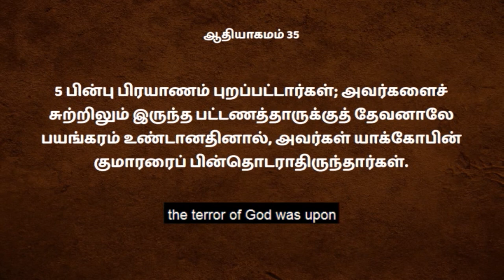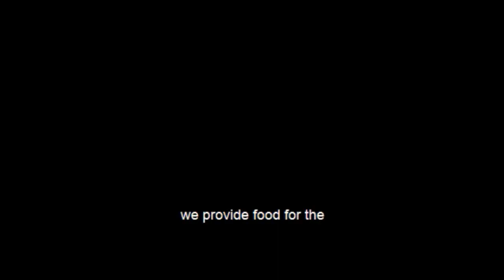#363 - எதை விட வேண்டுமோ அதை விட்டுவிடுங்கள் | தினம் ஒரு வாக்குத்தத்தம் - சகோதரி.ஹேமா ஆரோக்கியராஜ்